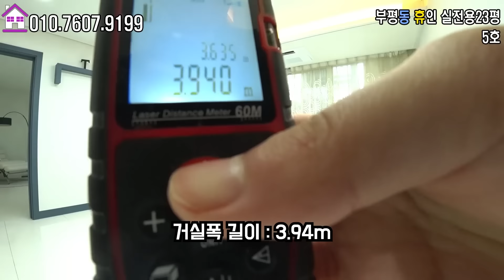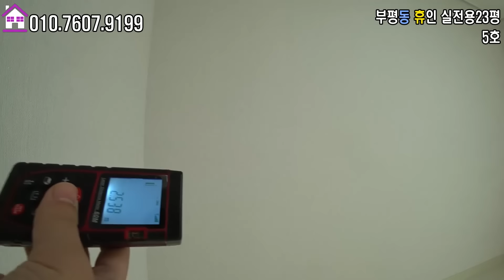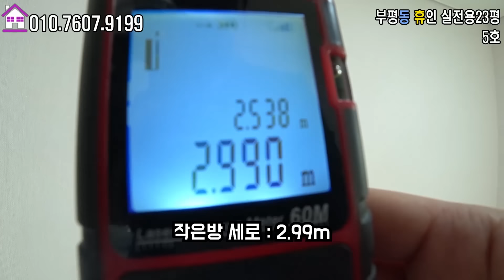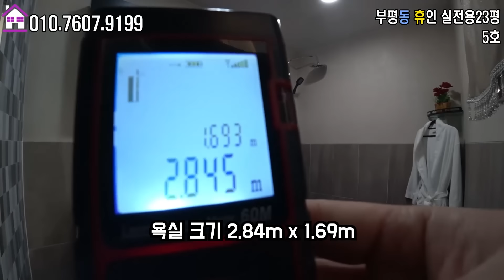부평역남부5분ok! 인천부평빌라 적은실입주금으로 분양도 상담해드려요! 마지막잔여기회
인천 부평구 부평동 신축빌라 휴리 5호 영상입니다.

인천 부평동 부평역 남부(부평6동)에 신축 오픈한
1개동 11층건물 49세대 신축빌라입니다.
1호선 부평역 도보2~3분거리에 초역세권입니다 ^^
5호라인은 거실과 욕실이 넓게 빠졌습니다.

★ 부평동 - 49세대 신축빌라 ★
♡ 1개동 11층 49세대 ♡
◎ 구 조 : 방3 욕실2 베란다2
◎ 평 형 : 빌라33평형 (실내부면적23평)
◎ 교 통 : 1호선 부평역
◎ 입 주 : 2019년 1월부터

◎카카오톡:seok9199